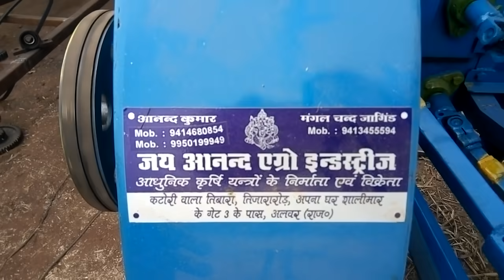Chaff cutter 4 by 4 machine in india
MANUFACTURERS OF HEAVY DUTY 'JAI ANAND' MAKE CHAFF CUTTER.
AVAILABLE IN SINGLE PHASE, THREE PHASE AND ENGINE DRIVEN OR 4-JOINT, 4-BLED.
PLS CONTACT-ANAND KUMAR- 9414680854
'JAI ANAND AERO INDESTIRESS '
ADDRESS-NEAR SHALIMAR GATE NO - 3, KATORI VALA TIBARA, TIJARA ROAD, ALWAR (RAJASTHAN) PIN - 301001